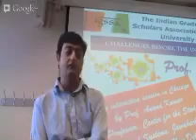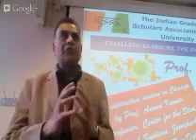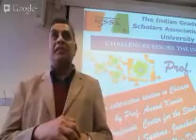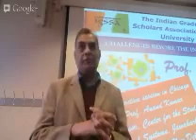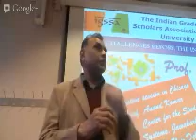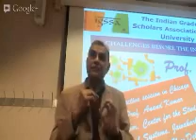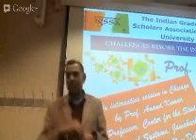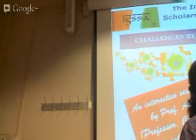Prof Anand Kumar Lecture Northwestern AAP IGSSA